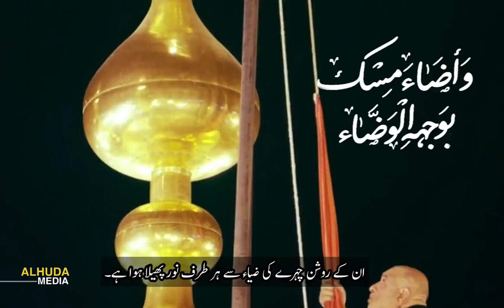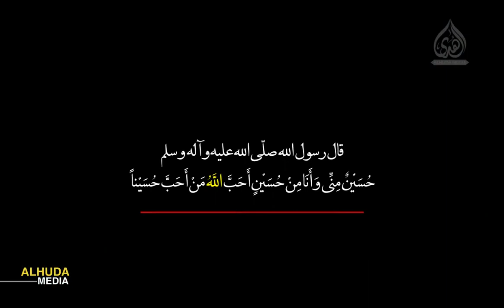The Love Of Hussain (as) | حب الحسین (ع) | A Beautiful Muharram Video | Urdu - Arabic Subtitle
💢 Follow the live broadcast of religious occasions such as Muharram, Arbaeen, Fatemiyyah, and other important religious occasions from Al-Huda.